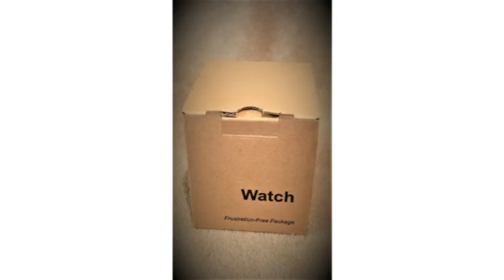Men's Sports Watch Military 50M Waterproof Digital LED Large Face Wrist Watch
The buttons are very ergonomic and the display is large and easy to read and it lights up when you push the button. So easy to read in the dark. The watch takes a CR2032 lithium battery which we have found is one of the easiest to fine and easy to replace with no special tools. The watch is water resistant, with steel floors, black-and-white screen with different modes (timer, alarm, stopwatch) . Also, there is a back light in case you need to read the watch in the dark. Strap is rubber and very durable with a steel clasp. Nice design and comfortable. Packed in eco-box with English and Chinese manual.